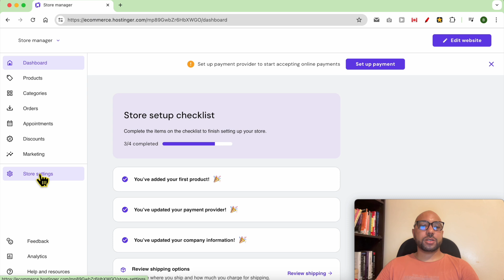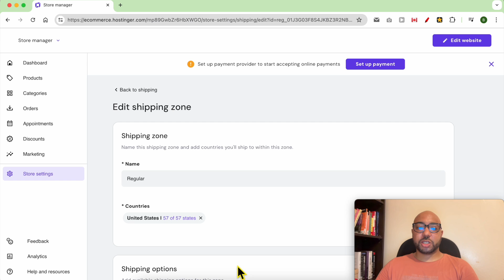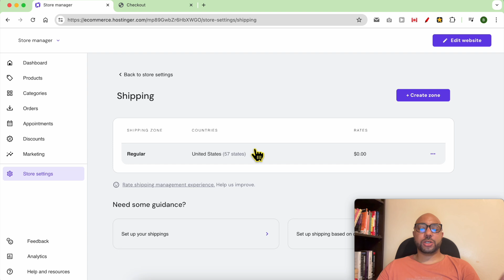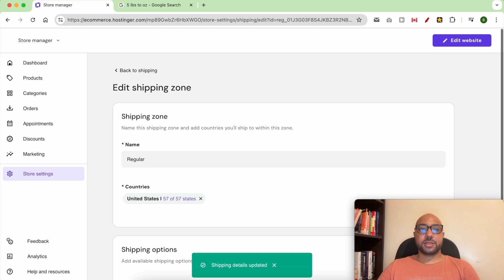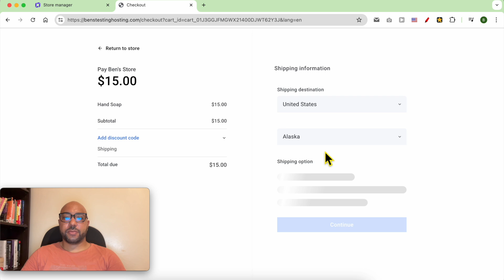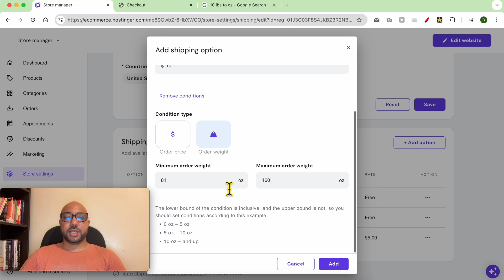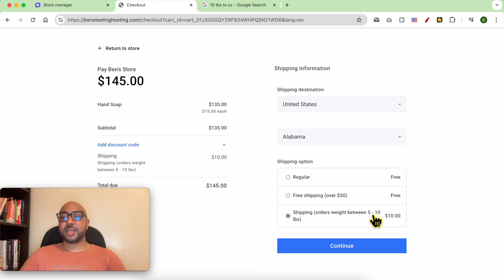How to Set Up Shipping Based on Order Price or Weight in Hostinger Website Builder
Learn how to set up shipping based on order price or weight in Hostinger Website Builder with our step-by-step tutorial. In this video, we will guide you through the process of configuring shipping options tailored to your order price or weight in Hostinger Website Builder.

Hostinger Website Builder makes it easy to manage your online store's shipping options, ensuring you provide the best service to your customers. Whether you're looking to set up shipping rates based on order price or weight, this video has got you covered.